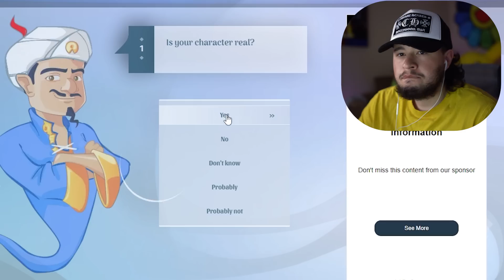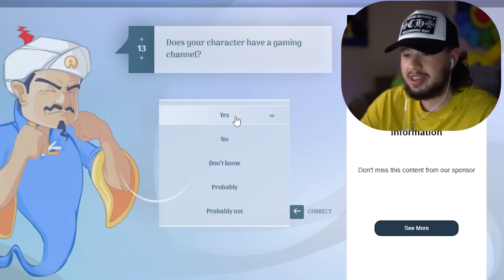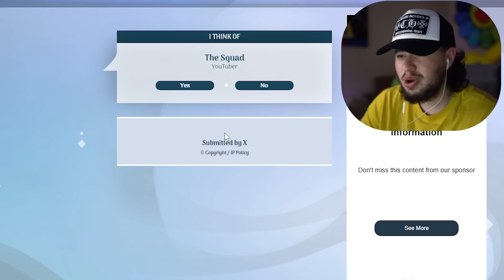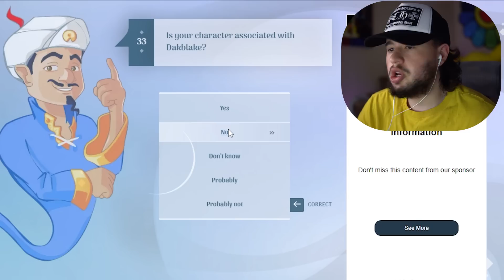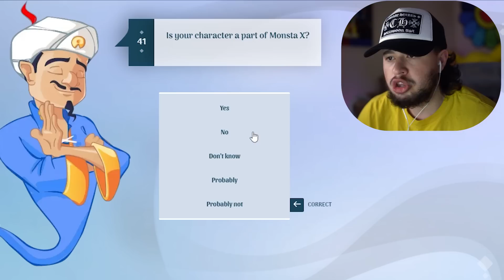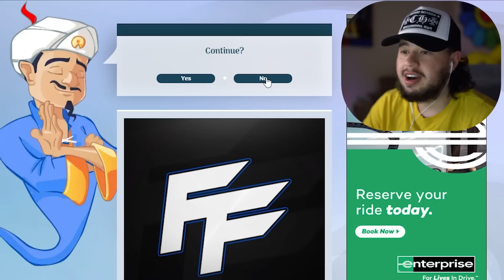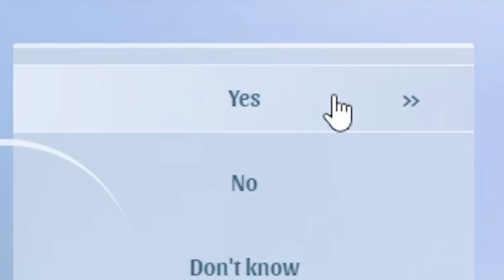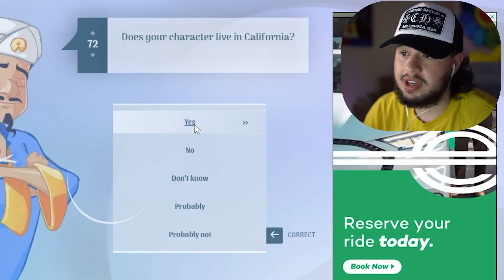HOW DOES HE KNOW ALL THIS? | Akinator in 2023